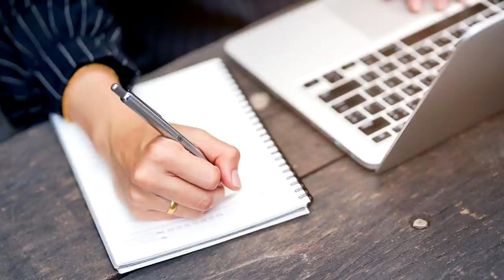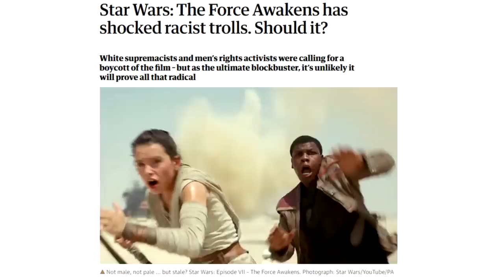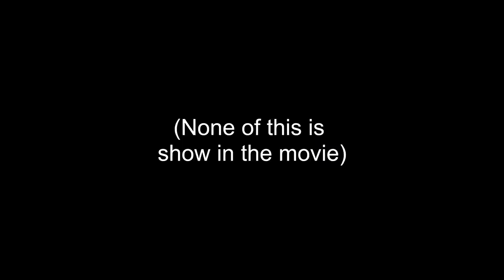Star Wars: Rise of The Walkback Part 2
It's finally here! 2 hours of criticizing reviewing Star Wars Rise of the Skywalker!

Teen Girl Squad 13 - Homestarrunner

Madonna - Vogue
Team Fortress 2 Soundtrack - Dapper Cadaver,  A Little Heart to Heart
Portal 2 - Glados Awakens,  Turret Wife Serenade, Machiavellian Bach, The Part Where He Kills You
Sam & Max Season 1 - The Office
Transistor - Coasting
Full metal Alchemist Brotherhood - Philosophorum Omega, Interlude
Spongebob Tomfoolyer
Yoshi's Island - Athletic Theme, Overworld, Music Box
Final Fantasy VII - Cait Sith theme
Batman Arkham City -  Main Theme
Katamary Forever - Resort
Legend of Dragoon - Market
E Minor Prelude - Chopin
Arrested Development - Face Blindness, She's Cute, Andele
Persona 5 - Last Surprise, Phantom
Dragon Ball FighterZ - Cell Theme, Hit's Theme, Beerus Theme
Turtles in Time - Alleycat Blues, Going Up, End Credits, Sewer Surfing
Giorno's Theme -JoJo
Doki Doki Literature Club Theme